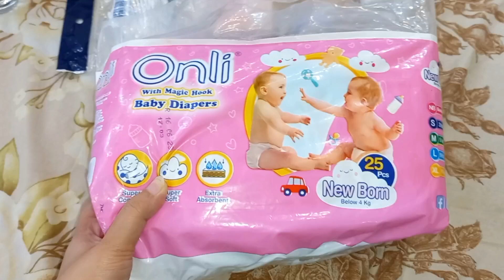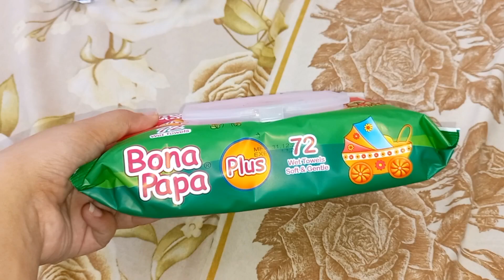Hospital baby bag 🎒 mene kia kiya Rakha Hospital bag me ? zarnish world